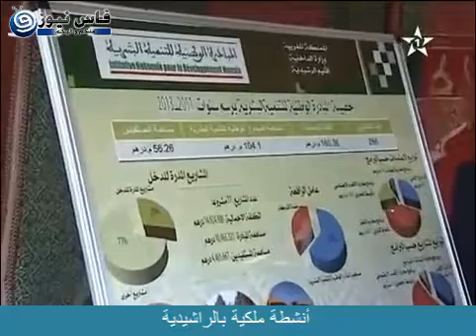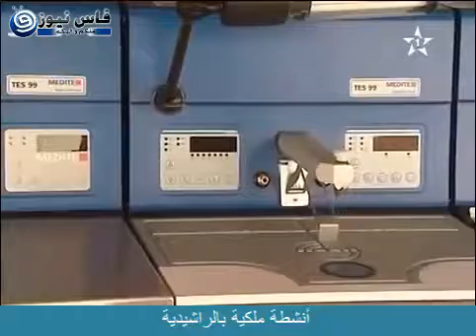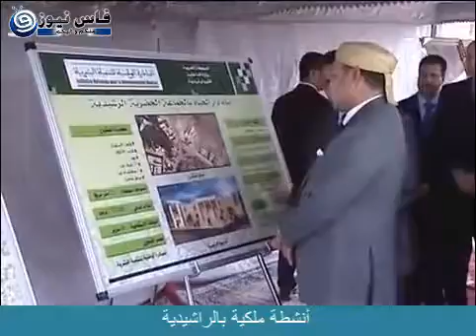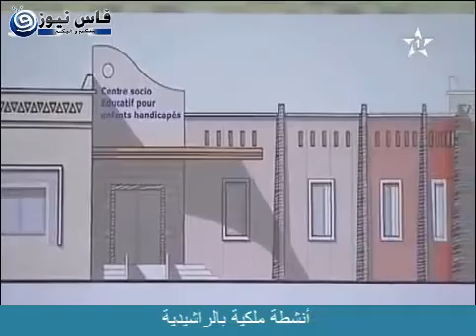أنشطة ملكية بالراشيدية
فاس نيوز موقع اخباري بني على شعار منكم و اليكم اذا فاننا لا يمكن عدم نشر الرأي و الرأي الاخر و نؤكد مجددا أن السيد "البقالي محمد" يبقى المتعاون الاوفى للموقع لكن بدون تدخل في خط شعارنا التحريري

اخبار العالم الخفية الحقيقة حصريا على فاس نيوز لا تتأخر ادخل قبل الحذف
الحقيقة هي هدفنا ، و السبب هو احترامنا لتكريم الخالق للإنسان بالعقل، فلا نود المساهمة في نشر افكار مسمومة ، بل بالعكس نود فضح كل فكرة او خبر مسموم.
هدفنا هو توضيح الصورة الحقيقية للأشياء للعقل الإنساني .
المغرب كازا الرباط طنجة فاس اغادير مراكش مكناس القنيطرة وجدة تازة اسفي الصويرة الراشدية ورزازات تطاون
حركة 20 فبرايرالجالية المسلمة والهوية.ندوة الناظورفضيحة مدوية تهز العاصمة العلمية بالقاء فتاة أمام القصر الملكي بفاس بعد تعرضها للكريساج